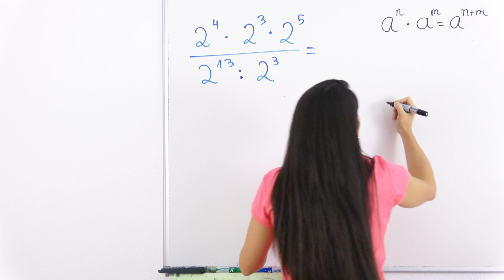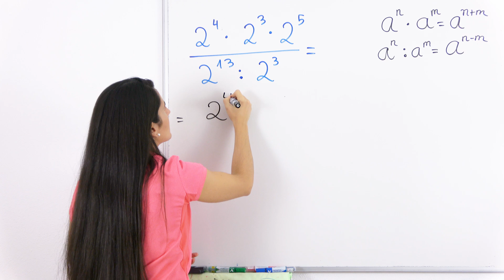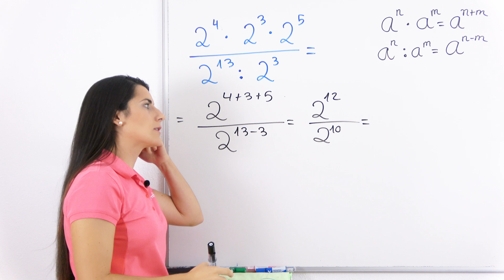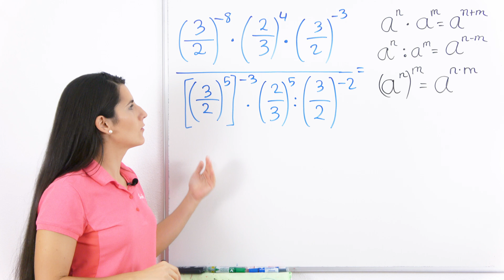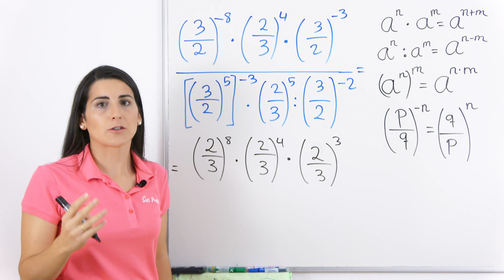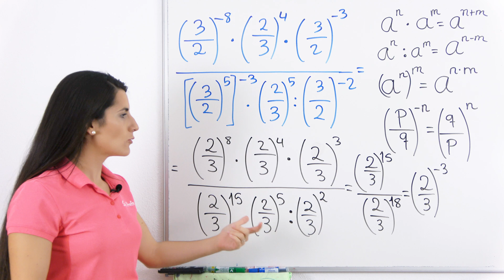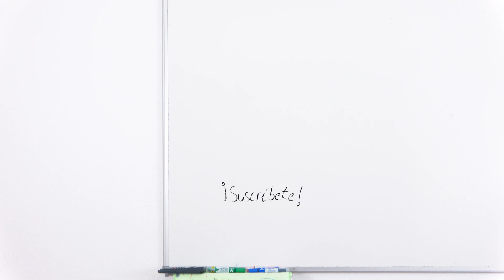OPERACIONES con POTENCIAS 🚀 FRACCIONES de Potencias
Resolvemos ejercicios de Fracciones de Potencias, conocidos también como Castillos de Potencias, con Multiplicaciones de Potencias, Divisiones de Potencias, Bases Fraccionarias, Exponentes Negativos y Potencias de Potencias.

🎯 Si has encontrado algún error en este vídeo, por favor indícamelo en un comentario.

⏰ TIEMPOS:
00:00 Introducción
00:14 Ejercicio 1: Exponentes Positivos
02:43 Ejercicio 2: Exponentes Negativos
05:20 Ejercicio 3: Fracciones en las bases